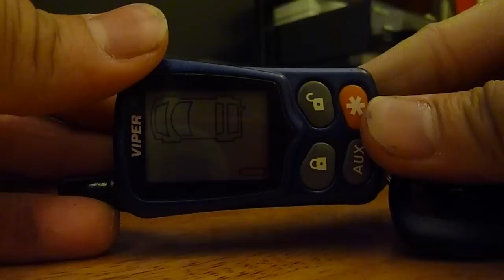Viper Remote Music Demo